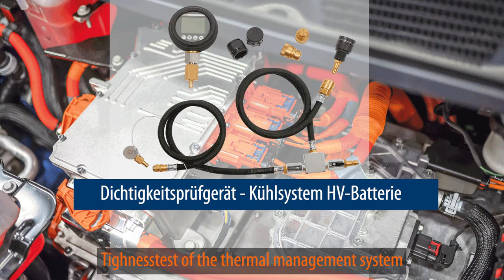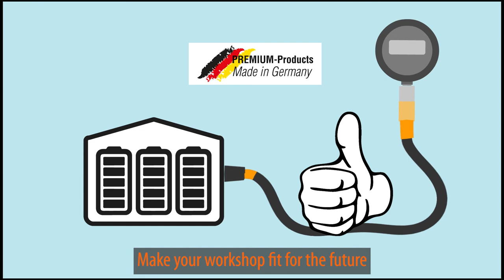Cooling system test set for HV batteries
As early as 2030, every third new car registered in Europe could be an electric car. So it is no longer a question of whether vehicles with electric or hybrid technologies will really become established. They will soon be a common sight on our roads. These vehicles will also need to be maintained and repaired. A huge opportunity for every workshop !

But...oil changes were yesterday. Instead, other services such as regularly checking the tightness of the thermal management system will be part of everyday business. A leaky thermal management system leads to corrosion on HV components, reduced cooling and heating performance and increased operating temperature with possible consequences: Overheating, short circuit, fire. The tightness of the thermal management system must therefore be tested during servicing and after each maintenance job. For this work, we have the perfect test equipment for your workshop! Our cooling system test set for high-voltage batteries LR 150_LR_EV_1
- Easy access via the cooling line connections
- Non-destructive pressure drop test
- With high-precision digital manometer to detect even the smallest leaks
- Premium product - Made in Germany

Make your workshop fit for the future with the cooling system test set for high-voltage batteries from Autotestgeräte Leitenberger !